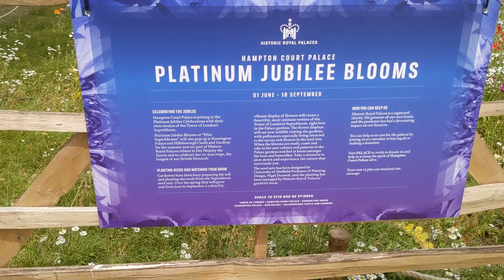exciting coulorful# flower🌹🌺# Festival (2022)@gandavilleVlog.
amazing# flowers festival 🌺🌷breathtaking scenery # beautiful flower almost look like a carpet stunning, fabulous flowers 🌺🌼 💐 Infront of hampton court palace and people are enjoying themselves it is very colourful almost like a wonderland, plenty of benches to relax a very interesting place to visit their are so much goin on for the day.

Follow me in Instagram: jocel.ynsherman.

Follow me  in  Facebook : Beautiful World